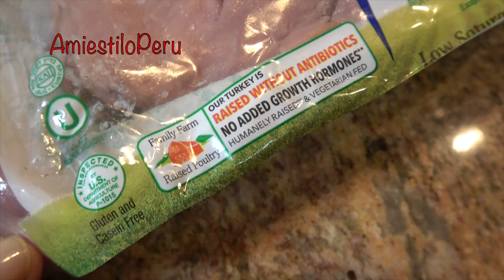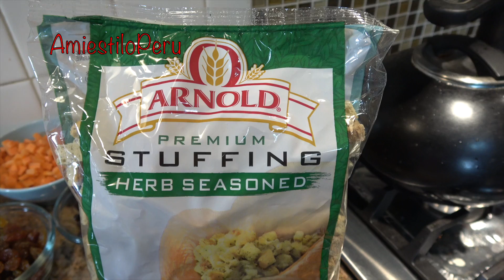Relleno para pavo Me sabe a Peru ! 2017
---Aqui les comparto la preparación de este delicioso relleno para un pavo !! Puede ser para celebrar  en la cena de Acción de Gracias o en la Navidad o tal vez en alguna ocasión especial .
--Algunos acostumbran a rellenar su pavo y ponerlo a hornear , otros hacer el relleno y servirlo al costado ! Yo pensaba hacer eso la primera vez , pero lo rellene y lo hornee y quedo fantástico !
--Y si me sobra no me hago problemas puedo tener arroz blanco y hacer ARROZ RELLENO , También unas deliciosas CAIGUAS RELLENAS o tal vez quieras hacer ROCOTO RELLENO !
--El relleno se prepara con varias verduras y tu le puedes agregar lo que mas te apetezca , Yo solo te doy una idea !! OK !

--INGREDIENTES--

-1 kilo de carne molida , yo use la Angus que es casi 85% de carne magra y el resto es fat.
-200 a 300 gr. de bacon de pavo . pero si deseas usa el de cerdo,  tocino.
-1 bolsa de stuffing seasoned que es elm pan tostado y si deseas le agregas especias y poquito de aceite
-1 taza de cebolla picada.
-1 taza de zanahoria picada en cuadritos.
-1 taza de apio picado en cuadritos.
-1 taza de pimientos picado en cuadritos Yo use rojo y amarillo. pero       tu usa del verde si deseas.
-Media taza de pasas rubias. Media taza de pasas negras de uva.
-1 Taza de pacanas tostadas y picadas.
-Media taza de almendras en laminas .
-2 Manzanas yo use las verdes.
-1 pera que este en su punto no muy madura para que no se desbarate -2 das de sal
-1 cda de Pimienta o a tu gusto.
-1 cdta de cominos.
-Media taza de vino .
-Aceite de Oliva o vegetal c/n.